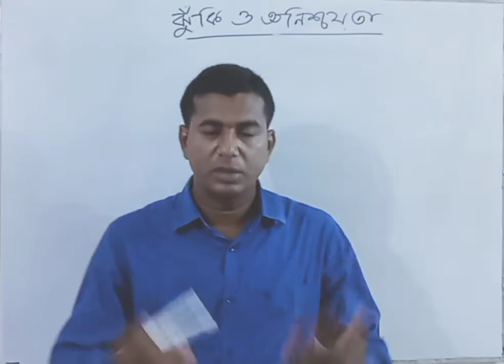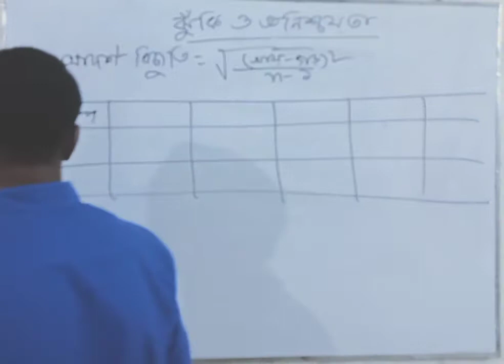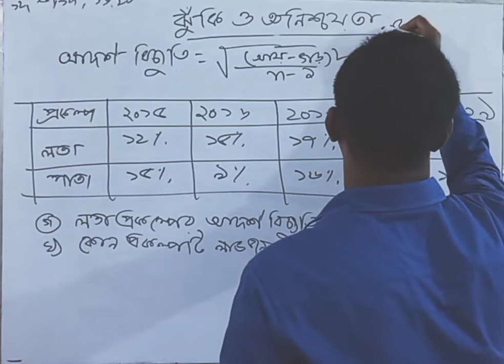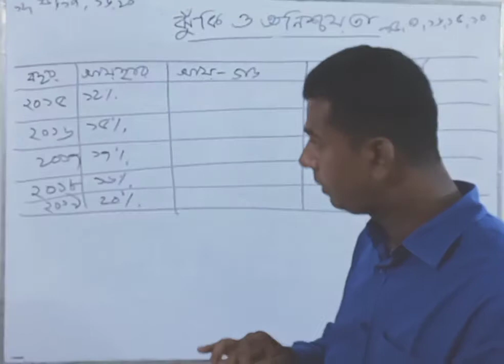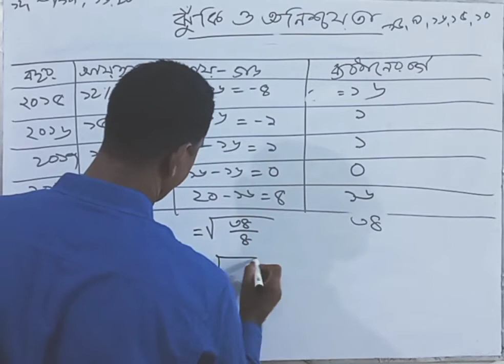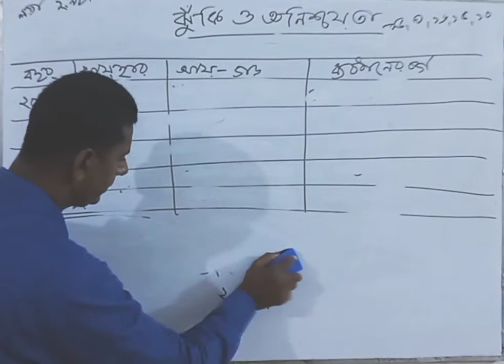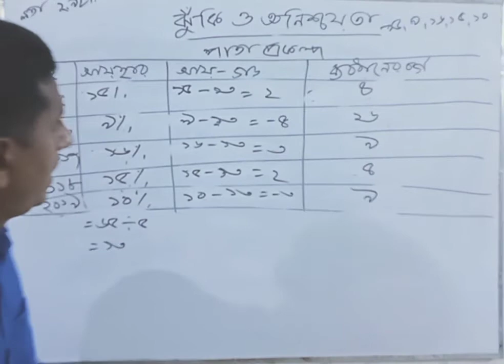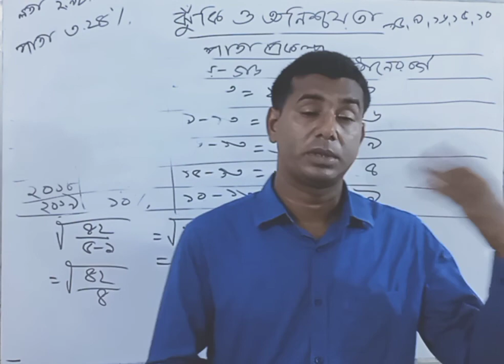নবম দশম শ্রেণি, ফিন্যান্স ও ব্যাংকিং (ঝুঁকি ও অনিশ্চয়তা)